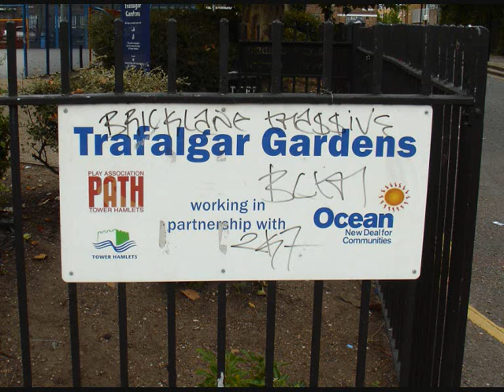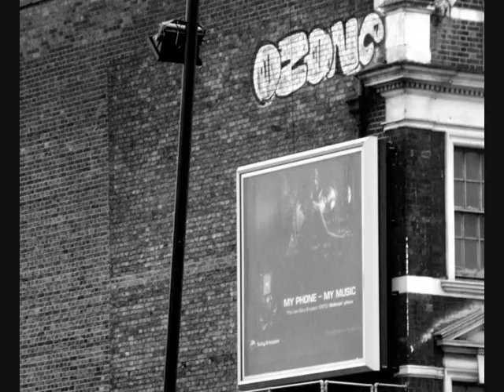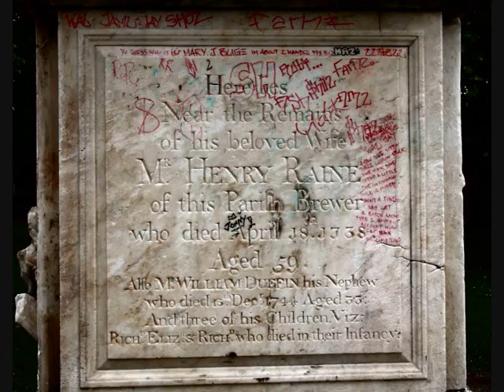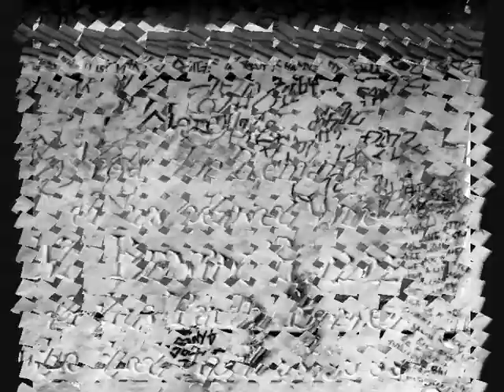Graffiti 1, Stepney, London. OZONE fake!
Tag in Tower Hamlets. A none real OZONE put up after his death in early 2007. Any new OZONE are fakes. Seen several along Regents Canal in East London one dated this year one last.